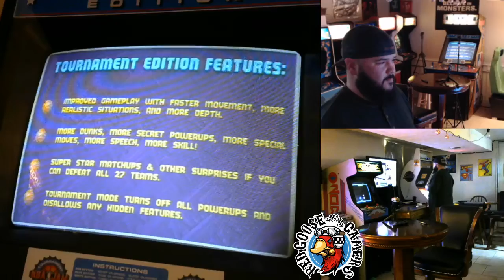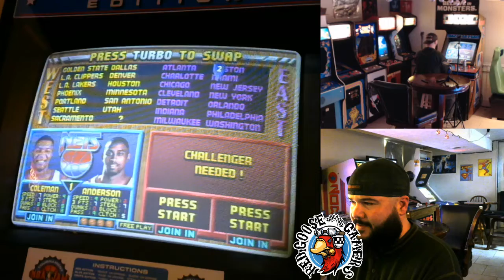BOOMSHAKALAKA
NBA JAM TOURNAMENT EDITION THE ROAD TO GRAND CHAMPION